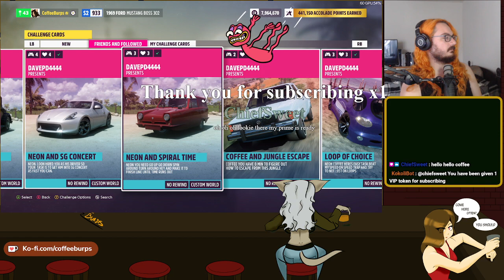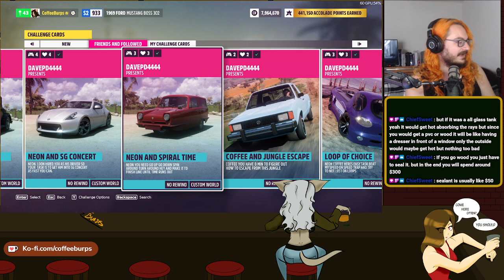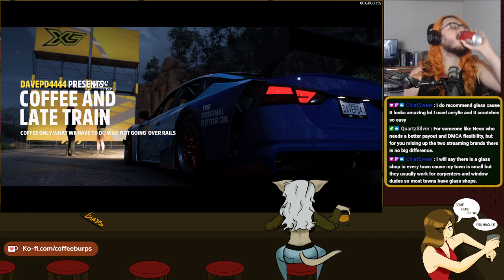Dave's Challenges - 08/05/2023 - Part 14.The rest. Went faster than I thought I would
CoffeeBurps Twitch stream: Forza Horizon 5 - 08/05/2023

I've started art streaming more. Those are not recorded.